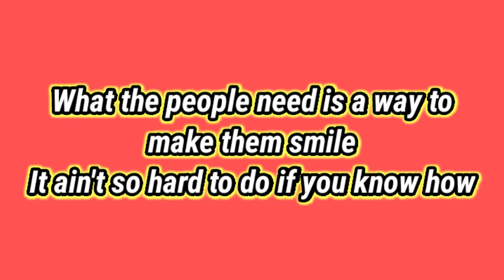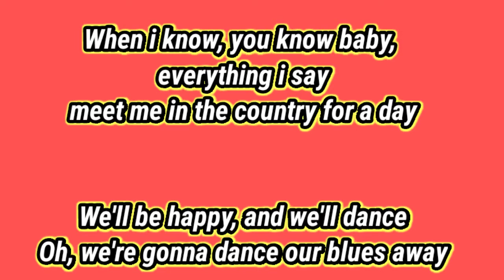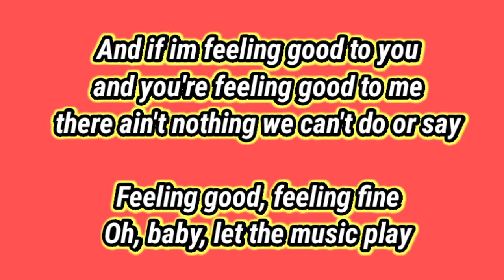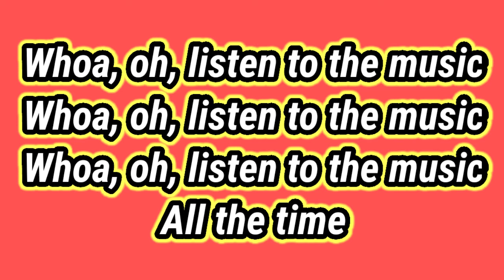The Doobie Brothers - Listen To The Music ( lyric video )